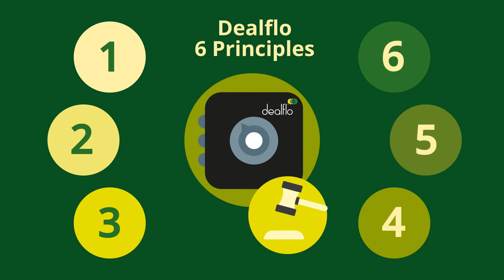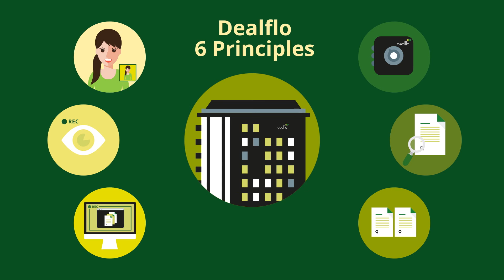Dealflo - End-to-end agreement automation